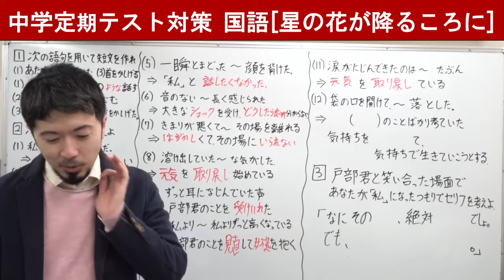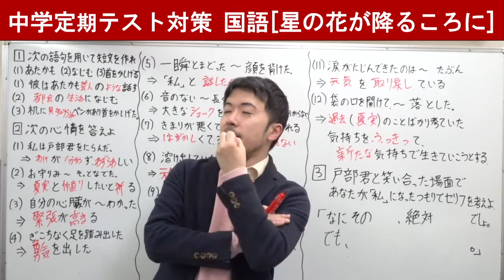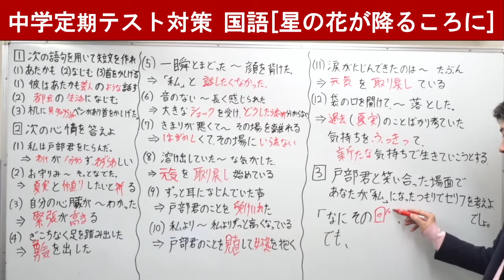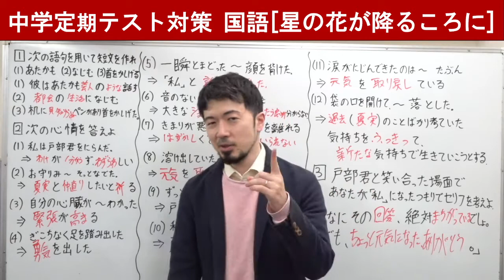中学定期テスト『星の花が降るころに』解説 安東みきえ (東大合格請負人 時田啓光 合格舎)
🔽東大合格請負人 時田啓光(ときたひろみつ)が教える塾
🔽全科目対応するお家で直接時田先生と生授業できるWeb授業コース